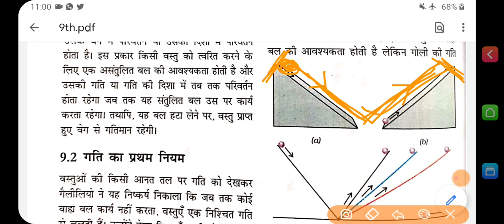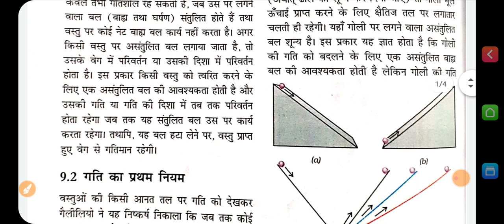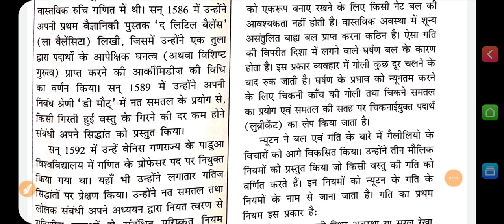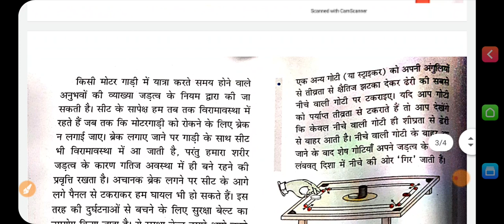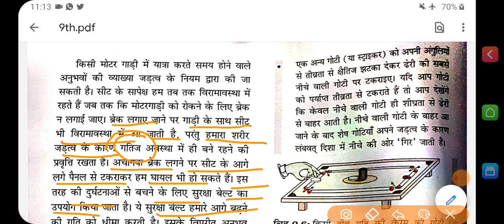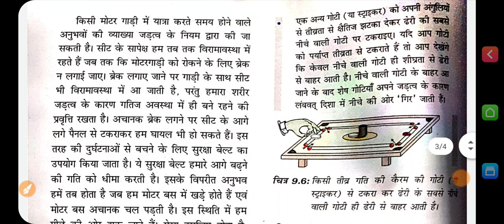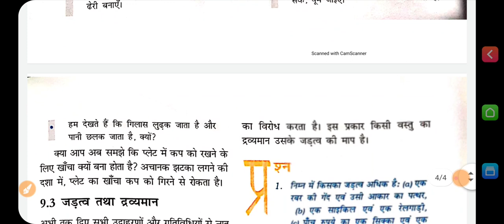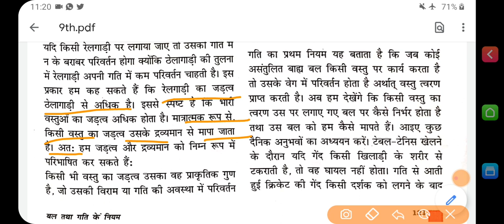9 science Chapter 9 part 2